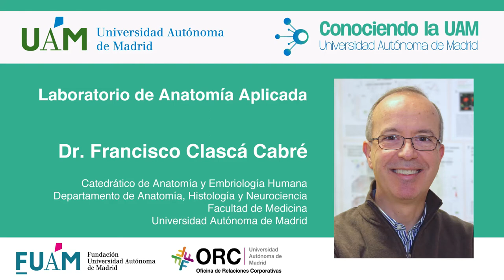CUAM #54: Francisco Clascá Cabré. Laboratorio de Anatomía Aplicada.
El Prof. Francisco Clascá nos presenta el Laboratorio de Anatomía Aplicada, una instalación y servicio de primer nivel internacional que permite que estudiantes de grado, posgrado y profesionales de la cirugía estudien y practiquen las técnicas más avanzadas de la cirugía sobre cadáver humano, desarrollando una experiencia formativa de primer nivel antes de enfrentarse a la realidad en el quirófano con el enfermo real.

Con unas instalaciones muy bien dotadas y un equipo altamente cualificado, el servicio que ofrece el Laboratorio de Anatomía Aplicada de la Facultad de Medicina de la UAM, está abierto a colaboración docentes e investigadoras con instituciones públicas y privadas para, entre todos, mejorar las técnicas de cirugía a escala internacional.

El Prof. Clascá nos presenta también el Programa de Donantes de Cuerpo para Enseñanza e Investigación Médica de la UAM, que gracias a la generosidad de centenares de personas que donan su cuerpo, permiten que esta experiencia formativa y de investigación se realice, pudiendo con ello formar de manera extraordinaria a nuestros médicos y cirujanos. Más información del programa

00:00:00 Introducción de Fidel Rodríguez Batalla. Director General de la Fundación de la UAM.
00:01:04 ¿Qué es el Laboratorio de Anatomía Aplicada de la UAM?
00:04:31 ¿Qué tipo de actividades se desarrollan en él?
00:05:36 ¿Quién organiza estas actividades, la UAM u otras entidades externas?
00:07:55 Llamamiento a todas las organizaciones que quieran colaborar.
00:09:57 ¿De dónde proceden los cuerpos humanos donados? ¿Cómo funciona el Programa de donación de cuerpos de la UAM?
00:15:13 ¿A donde se pueden dirigir los interesados?
00:16:57 ¿Existen otras iniciativas de este tipo en otros lugares de España o del mundo?
00:20:20 Conclusiones y cierre Prof. Francisco Clascá.
00:20:50 Despedida Fidel Rodríguez Batalla. Director General de la Fundación de la UAM.